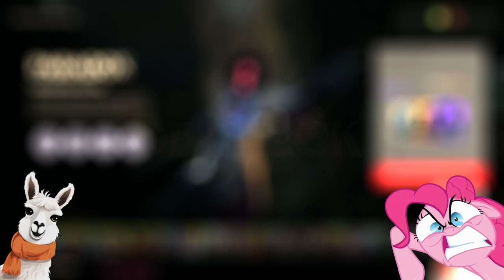Wir bekommen den Dreh raus! - Deadlock - Folge 2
Richard (Roast, @roasttoast3999, und Max (Moep, probieren zum ersten Mal das Early Development Build von Deadlock, dem neuen Third-Person MOBA Shooter von Valve!

Outro: Geeme - Growing by Kammertone/ @Geemeeofficial )